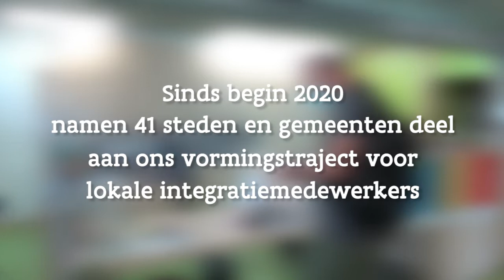Vormingstraject voor lokale integratiemedewerkers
De deelnemers van ons vormingstraject voor lokale integratiemedewerkers stellen hun eindproject voor. Dat is meteen het einde van een intensief jaar, waarin we medewerkers van lokale besturen ondersteunden om een integratiebeleid voor hun eigen gemeente uit te tekenen. Benieuwd hoe zo’n traject eruitziet? Agnessa (Ninove) en Pieter (Ternat) zwaaiden af in 2021. Ze delen hun ervaringen.